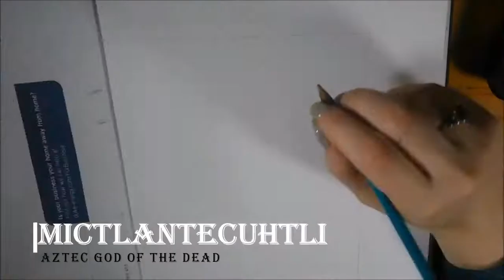How to Draw Mictlantecuhtli, Aztec God of the Underworld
Mictlantecuhtli was the Aztec God of death. He ruled the underworld, Mictlan with his wife, Mictecachuatl. Only those that died in battle or in childbirth escaped traveling through the nine levels of the underworld. Souls had to pass a series of tests for a period of four years.  If they failed they had to stay in the lowest level of the underworld forever.